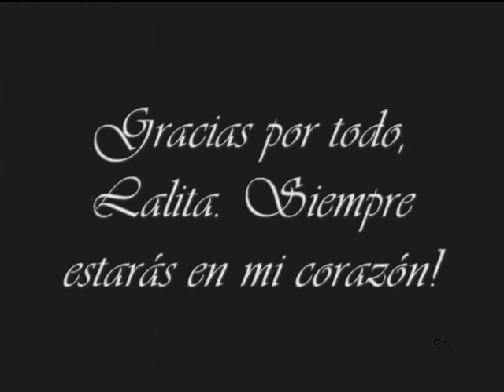JPAUL - Lalita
10 years... it's been 10 years ago. You passed away a day like this (April 12, 2011), but your memory, and your love still and will still alive, forever.

Thank you so much for everything, grandma. You'll always be in my heart.

Honestly, I almost cry composing this LoFi track. I hope you like it.